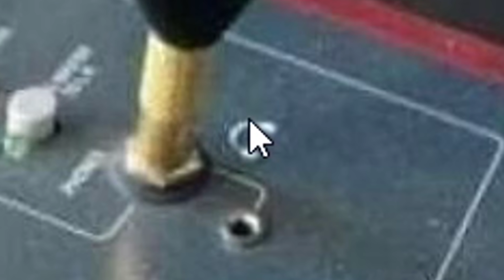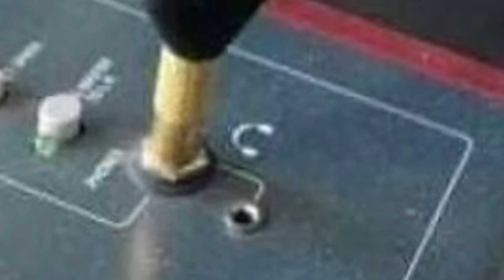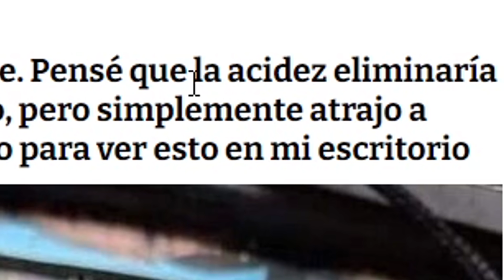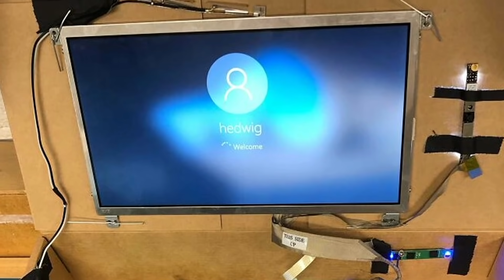FAILS Graciosos De Gente Estúpida En El Trabajo | Idiotas En El Trabajo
Hoy toca ver a gente que no sabe ni donde tienen la mano derecha, simplemente : Espectacular